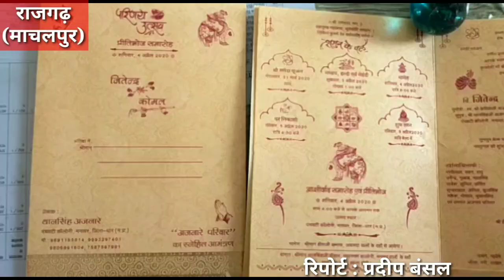कर्तव्य की मिसाल बना माचलपुर पुलिस का यह अधिकारी, स्वंय की शादी के लिए, लिया यह सराहनीय निर्णय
समस्त खबरें तुरंत पाने के लिए प्ले स्टोर से डाउनलोड करें SSE NEWS चैनल, नीचे दिए हुए लिंक के जरिए